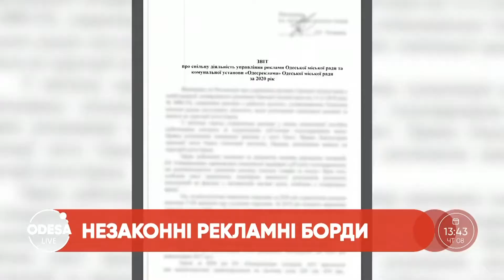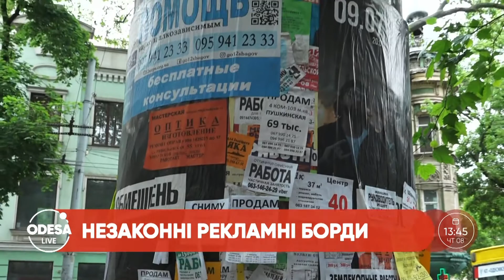Незаконна реклама на вулицях міста: як з нею боротися?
Одеса потопає в незаконній рекламі, яка не лише псує вигляд міста, але і дуже часто є небезпечною для оточуючих. Чому порушуються правила встановлення конструкцій, які є методи боротьби з ними та чи можливі покарання за такі правопорушення — дізнавались наші ведучі разом з експертами, серед яких:
— журналістка і блогерка Ольга Баклаженко;
— депутат Одеської міськради Володимир Корнієнко;
— директор аналітично-дослідницького центру "Інститут міста" Олександр Сергієнко.
00:00 — Вступ;
01:30 — Ринок реклами в Одесі;
11:20 — Незаконна реклама в історичному центрі;
15:15 — Рейд по вулицям міста;
20:35 — Правила встановлення реклами в місті;
25:00 — Демонтаж незаконної реклами.